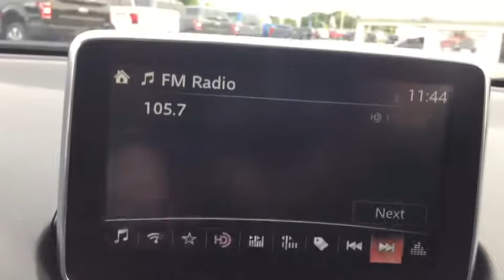2017 Mazda CX-3 Shippensburg, Newville, Newburg, Carlisle, Chambersburg, PA 19T116A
Meteor Gray Mica Used 2017 Mazda CX-3 available in Shippensburg, Pennsylvania at Parsons Interstate Ford. Servicing the Newville, Newburg, Carlisle, Chambersburg, PA area.
2017 Mazda CX-3 Grand Touring AWD - Stock#: 19T116A - VIN#: JM1DKFD74H0164188

Parsons Interstate Ford
196 Walnut Bottom Road
Shippensburg PA 17257